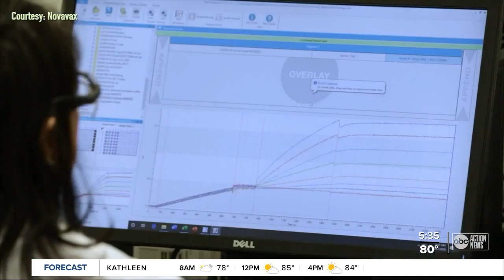FDA fast tracks another possible COVID-19 vaccine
The Food and Drug Administration has given another possible COVID-19 vaccine fast track designation. The vaccine, produced by Novavax, will begin phase 3 clinical trials by the end of November. Story